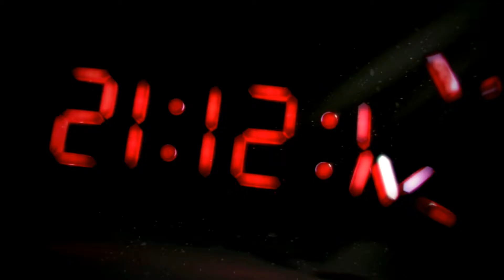AC 3 #1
This a AC 3 playthrow